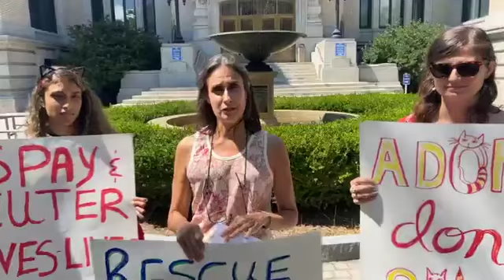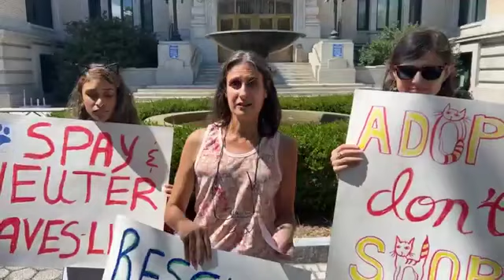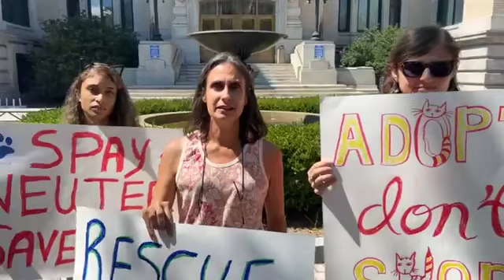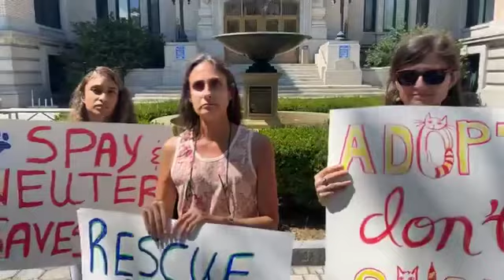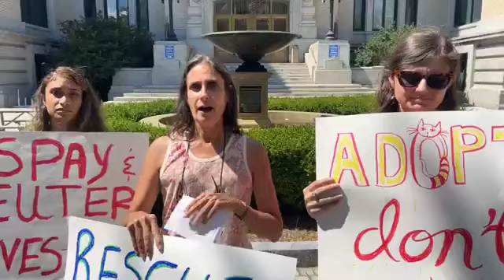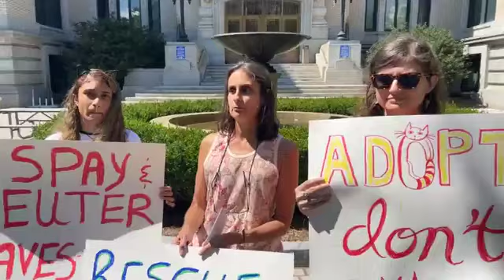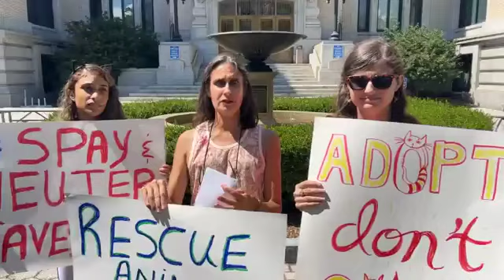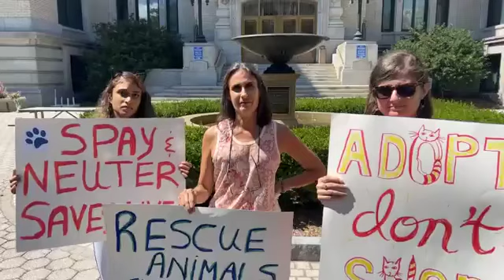Animal Right Awareness Rally/March (08/27/23)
Date: 08/28/23
Time: 1:00pm
Where: Yonkers City Hall Unity Fountain
What: Animal Right Awareness Peaceful March

ActionsNOTwords A group of caring people get together at Yonkers City Hall Unity Fountain with the purpose of creating awareness on a subject that most of us feel passionate about.

Please come on down and be part of the Solution.
Please SHARE this post on your own Pages/Group